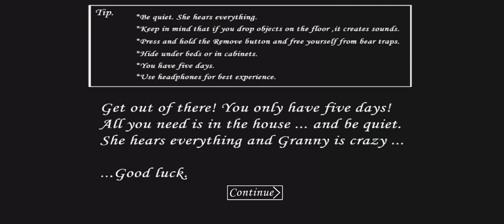гренни 1 серия